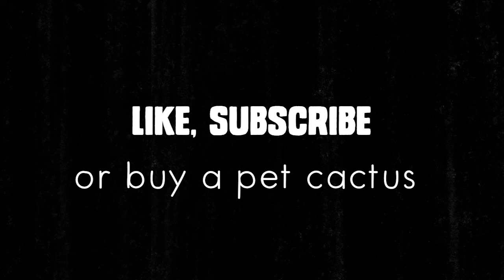Lizzie Special - It's Been a Long Time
In this special, I get personal about my breaks from the podcast and really everything.